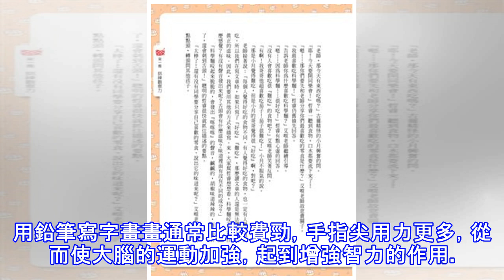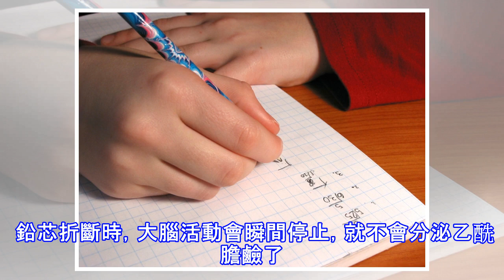為什麼不給孩子買自動筆？原來用鉛筆寫字竟然能鍛煉孩子的...